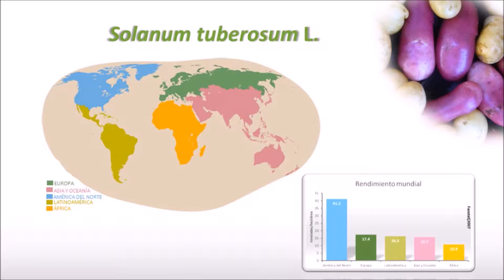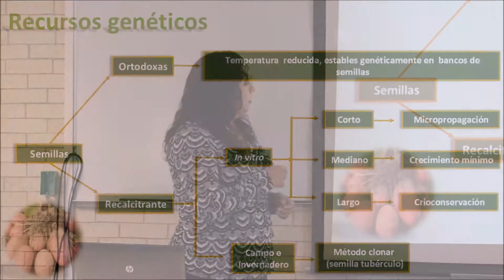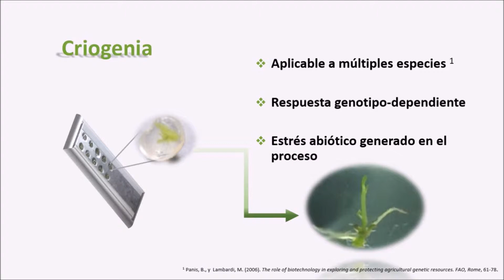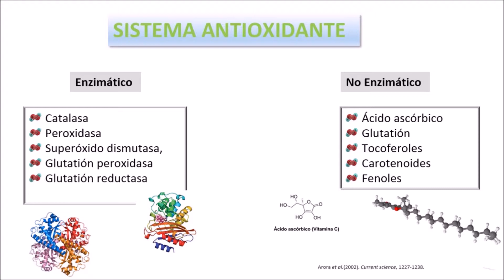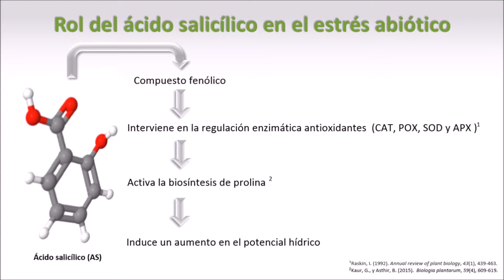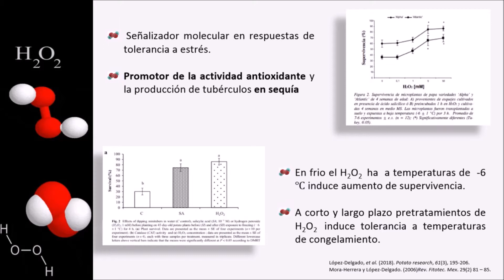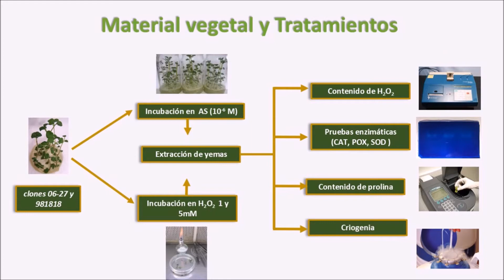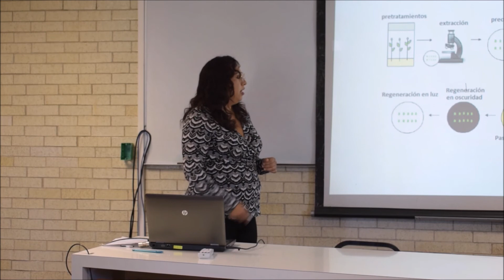Estudio de Ácido Salicílico y Peróxido de Hidrógeno como inductores de tolerancia al estrés generad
Seminario de Investigación Verano 2019
I.B.T. Diana Rocío Ruiz Sáenz
Ponencia: Estudio de Ácido Salicílico y Peróxido de Hidrógeno como inductores  de tolerancia al estrés generado en procesos criogénicos en plantas de Solanum tuberosum L.
Miércoles 12 de Junio del 2019.

Ext. 1300